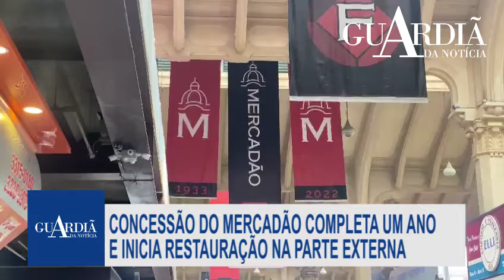CONCESSÃO DO MERCADÃO COMPLETA UM ANO E INICIA RESTAURAÇÃO NA PARTE EXTERNA